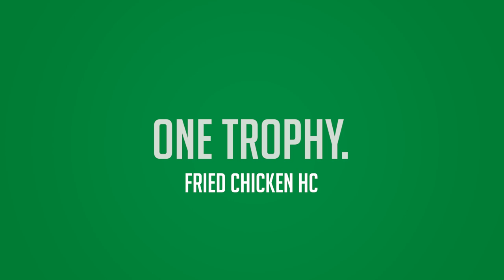Beat The Heat 2019 Teaser | Hockey Community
BTH19 kicks off this Friday, August 23rd. Get ready.